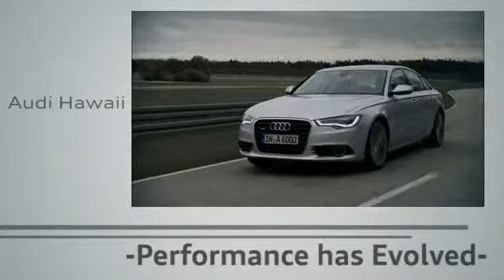2015 Audi Q5 Honolulu, HI A5052 - SOLD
Year: 2015
Make: Audi
Model: Q5
Trim: quattro 4dr 2.0T Premium
Engine: 2.0 Liter Turbo F.I.
Transmission: 8-SPEED AUTOMATIC TIPTRONIC
Color: IBIS WHITE
Interior: BLACK
Stock #: A5052
VIN: WA1CFAFP6FA046676
"Audi Hawaii presents this 2015 Audi Q5 quattro 4dr 2.0T Premium. Represented in IBIS WHITE and complimented nicely by its BLACK interior. Fuel Efficiency comes in at 28 highway and 20 city. Under the hood you will find the 2.0 Liter Turbo F.I. coupled with the 8-SPEED AUTOMATIC TIPTRONIC. Warranty Information: Purchase this Audi with confidence knowing it is backed with a 48 month / 50000 mile warranty. The Word Around Town: With the 2.0 TFSI engine and 8-speed automatic, the 2015 Audi Q5 performs similarly to its V6-equipped big brother while being much more fuel-efficient. The standard Q5 has an EPA highway rating of 27 mpg. The Q5 has the longest wheelbase in its class and that gives it an especially smooth, settled ride. With either 3.0L V6, the Q5 has an excellent towing capacity as well. The Q5's rear-biased quattro all-wheel drive system brings more driving enjoyment than is typical for enthusiasts and those who might rather be driving a sport sedan, while the interior has just as much versatility and flexibility as other utility vehicles in this class. Add to the mix a 2.0L hybrid -- or even the potent SQ5 -- and the appeal of the Audi Q5 is hard to ignore. Options and Safety Features: Nicely equipped with ABS And Driveline Traction Control, Airbag Occupancy Sensor, Dual Stage Driver And Passenger Front Airbags, Dual Stage Driver And Passenger Seat-Mounted Side Airbags, Electronic Stability Control (ESC) And Roll Stability Control (RSC), Low Tire Pressure Warning, Outboard Front Lap And Shoulder Safety Belts -inc: Rear Center 3 Point, Height Adjusters and Pretensioners, Rear Child Safety Locks, Side Impact Beams, SIDEGUARD Curtain 1st And 2nd Row Airbags. Please call one of our Internet Sales Executives to schedule your personal showing and test drive today. All inventory is available for your inspection and purchase at 2770 Waiwai Loop, Honolulu, HI 96819 - Audi Hawaii. Price does not include dealer installed options. Sales price plus tax of 4.712%, license, $105 doc fee & $194.50 Delivery Handling Fee. Vehicles are subject to prior sale. On approved credit. In lieu of dealer cash, factory rebates & special finance rates. May not be combinable on individual vehicles. All Sales items include all applicable rebates.

The same reasons drivers choose Audi Hawaii when they're in the market for a new Audi holds true for consumers in the market for a used car. That's right. Our fun-to-drive, feature-packed pre-owned vehicles promise sustained peak performance. For what may be the first time ever, you'll be overwhelmed by a used-car lot. That is, of course, unless you've already been here.
Address:
2770 Waiwai Loop